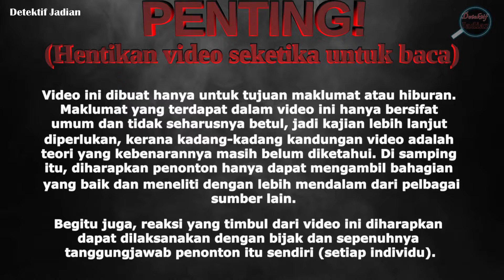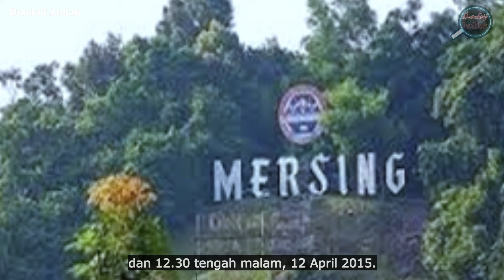"menakutkan!" || 3 KES BERKAIT DENGAN ANGGOTA POLIS SANGGUP MEMBUNUH WANITA DI MALAYSIA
Dahulu, seorang wanita mungkin bangga jika mendapat pasangan yang merupakan seorang anggota polis. Mana tidaknya, kehidupan pastinya berasa selamat di samping mereka kerana kerjaya mereka itu tidak akan lari dengan sesetengah kesusahan yang dihadapi oleh kita. Kemalangan, kecurian, penipuan dan banyak lagi, pasti kita akan mencari polis untuk mendapatkan bantuan.
Namun, itu dahulu. Sekarang ini semakin banyak anggota polis yang memberikan masalah kepada masyarakat. Tidak kiralah dalam kes pemerasan, berkaitan dengan bahan terlarang sehinggalah kes jenayah.
Anggota polis membunuh bukanlah kes yang terpencil di Malaysia. Berikut adalah 3 kes berkait dengan anggota polis sanggup membunuh wanita.